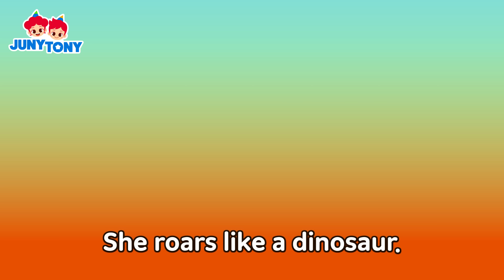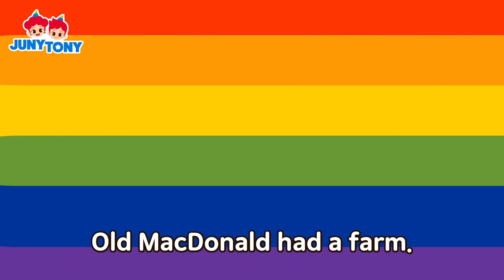Turkey Hokey Pokey Dance 🦃🎵 | Thanksgiving Song | +More Family Songs for Kids | JunyTony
[List]
0:06   Turkey Pokey
1:58   I'm So Thankful
4:35   I Love My Grandma
6:01   My Superhero Daddy
7:21   I Want to Be Like My Mom When
10:25   There's a New Baby at Our House
13:35   Turkey Pokey
15:28   Fall is Here
17:03   Old MacDonald Had a Farm
19:33   Happy Shark Home
21:05   You Are the Cutest Thing!
22:32   I'm So Thankful